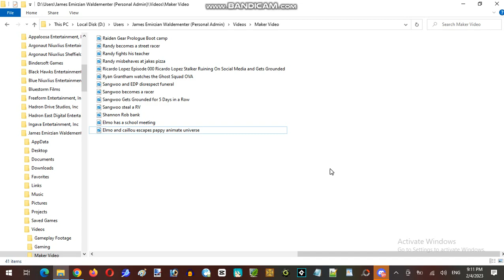Saturday Anime Night Time Streaming Hour at Terminal Internet Reality Try Not To Laugh 001 Part 04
Saturday Anime Night Time Streaming Hour at Terminal Internet Reality Try Not To Laugh Run 01

Pixiv: @JamesTaylor
ROBLOX: @JamesEmirzian2000